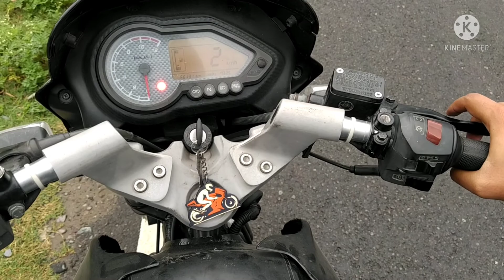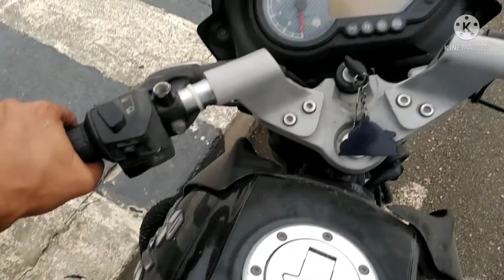Jhamajham Barish Main Rokhad Ka Tour (kotdwara vlog) 29 june